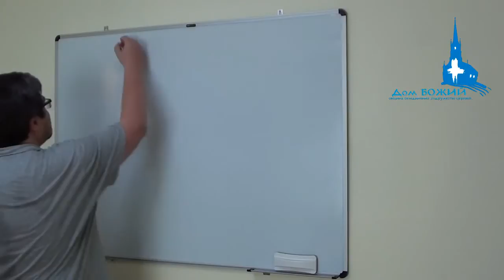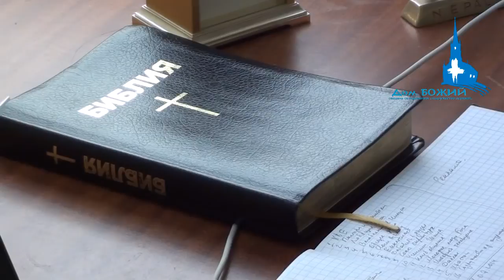МАНИПУЛИРОВАНИЕ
Что такое манипулирование? Как его избежать? Как не позволить себе быть манипулятором и как не поддаваться на манипуляции?